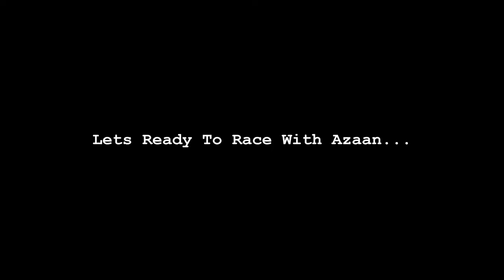Gaari Chali Susural | Remote Control Racing Car Drifting | Waqas Mushtaq Vlogs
Hi EveryOne! I hope are All fiNe. Azaan Baba Car racing just like fast and furious.